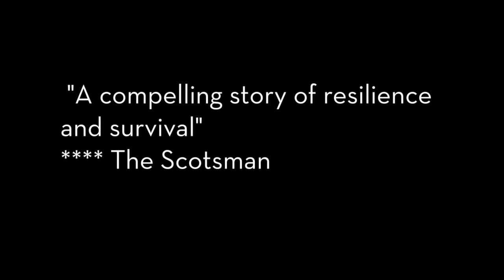Heroine Trailer 2018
"A compelling story of resilience and survival'
The Scotsman

World premiere and programmed for Made in Scotland 2018 – Heroine is based on the true story of Danna Davis and her 10 years in the US Army.

A survivor of military sexual trauma, hers is a human story exploring healing, forgiveness and what speaking your truth really means – with grit, lyricism and necessary black humour. Performed by Mary Jane Wells, directed by Susan Worsfold.

‘An impressive performance… a compelling story of resilience and survival’ (Scotsman). ‘Hilarious and chilling… fascinating and gloriously entertaining’